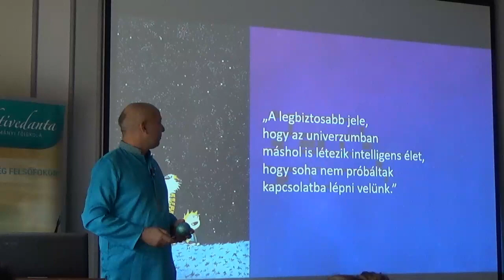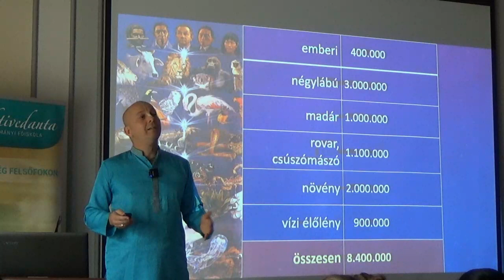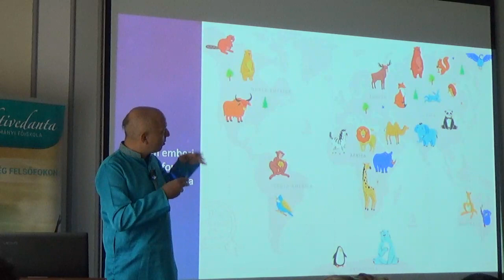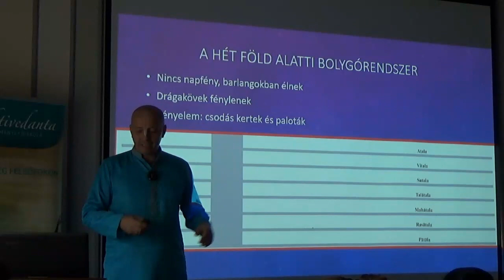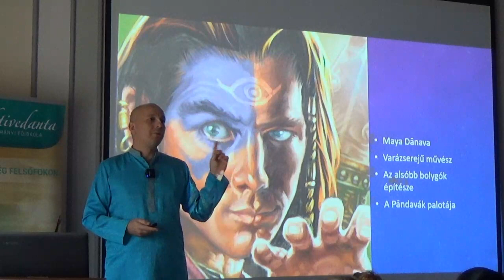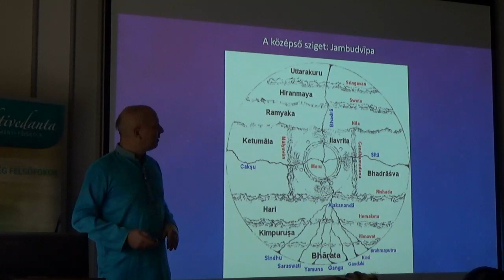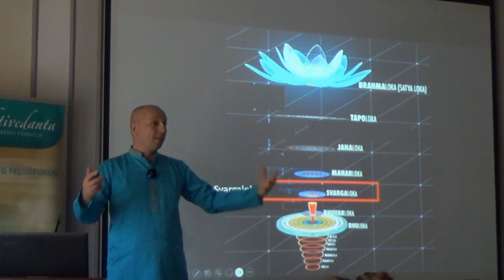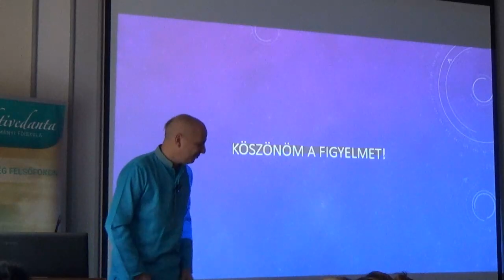Tasi István: A védikus univerzum biogeográfiája - XVII. Létkérdés Konferencia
A védikus irodalom tizennégy bolygórendszerre osztva mutatja be az univerzumot, amelyben élünk. Azt is állítja, hogy nem csak a Földön, hanem minden bolygón van élet, még ha számunkra nem is érzékelhető formában. Milyen élőlények lakják a védikus kozmosz tizennégy régióját? Melyeket ismerünk ezek közül itt a Földön is, és melyek ismeretlenek a számunkra? Milyen emberhez hasonló, intelligens életformák léteznek a Földön kívül? Miért létezik a 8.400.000 létforma, és hogyan zajlik a lélekvándorlás kozmikus folyamata? A legfontosabb kérdés pedig, hogy miként lehet kiszabadulni az univerzum fogságából?

Ísvara Krisna Dásza (Tasi István)
kulturális antropológus, vaisnava teológus

Dr Tasi István (Ísvara Krisna Dásza) főiskolai tanár a Bhaktivedanta Hittudományi Főiskolán. Kulturális antropológus diplomáját az ELTE Bölcsészettudományi Karán szerezte 1997-ben. Vaisnava teológusként 2005-ben végzett a Bhaktivedanta Hittudományi Főiskolán. Doktori disszertációját tudománytörténeti témában védte meg 2016-ban az ELTE BTK Atelier Európai Társadalomtudományi és Historiográfiai Doktori Programjában.